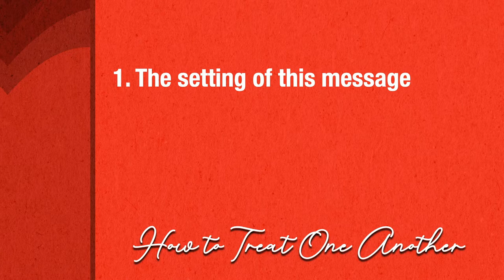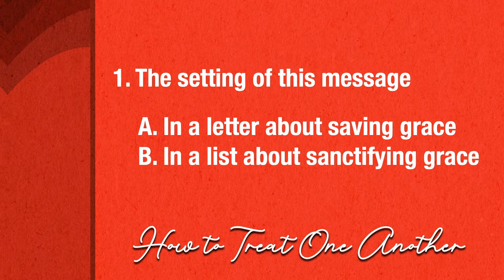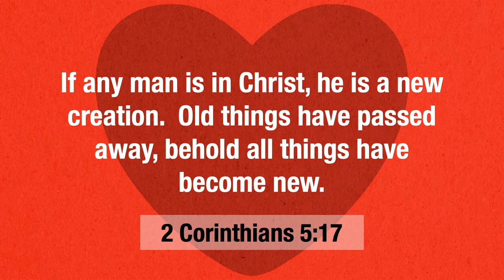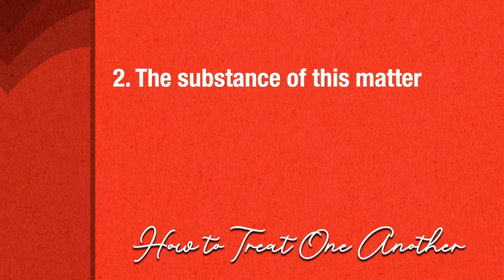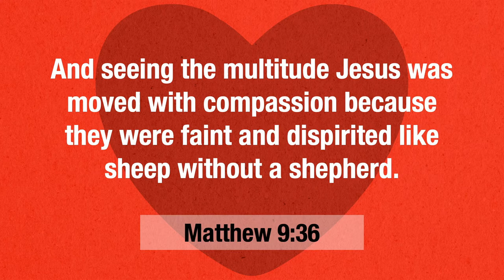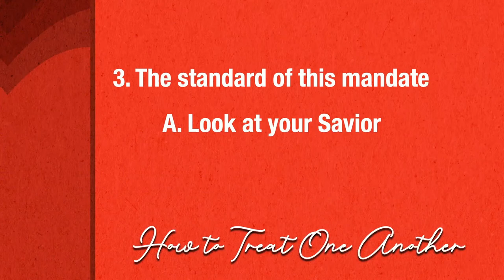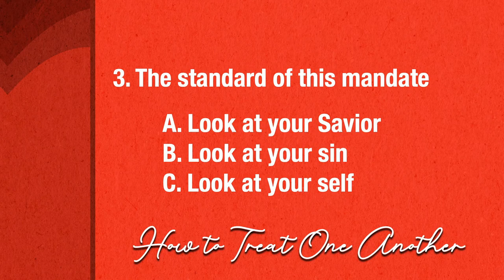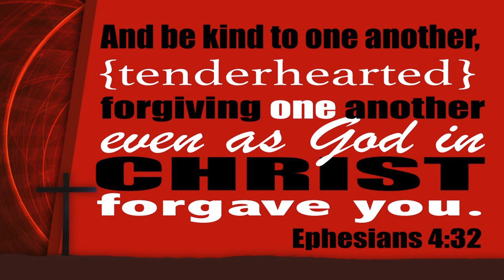"How to Treat One Another" - Mike Stone, Senior Pastor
Message #10 that corresponds with our church-wide Scripture memory emphasis

Sunday AM, July 17, 2022
Emmanuel Baptist Church